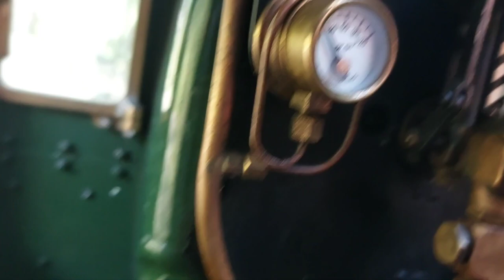Echills Wood Railway standard gauge gala 2023